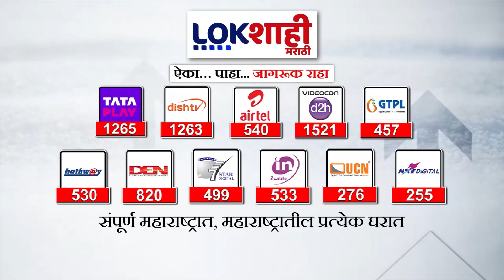Prashant Padole reel | गाडीच्या बोनेटवरून प्रशांत पडोळेंची रील्सबाजी, राजकीय नेत्यांची प्रतिक्रिया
Prashant Padole's reeling from the bonnet of the car, reaction of political leaders
गाडीच्या बोनेटवरून प्रशांत पडोळेंची रील्सबाजी, राजकीय नेत्यांची प्रतिक्रिया